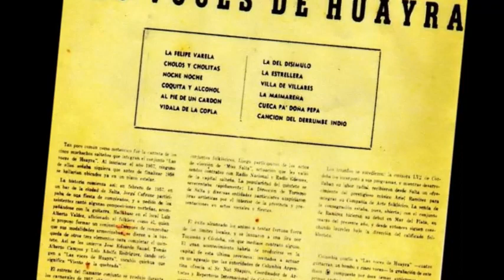Las voces de huayra - Villa de Villares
Las voces de huayra han interpretado un hermoso bailecito de José "Chango" Rodríguez, proveniente al álbum de 1957, con la formación: Tomás Tutú Campos, Jorge Cafrune, Luis Rodríguez, Luis Valdéz y José Sauad.